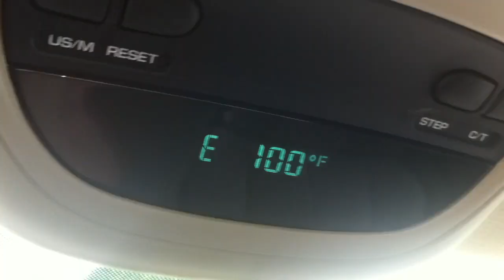Blade Refinish Giveaway, and XM-18 peek :)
-Randy